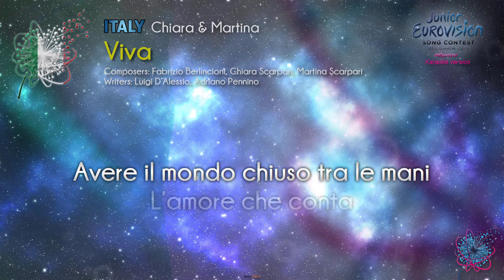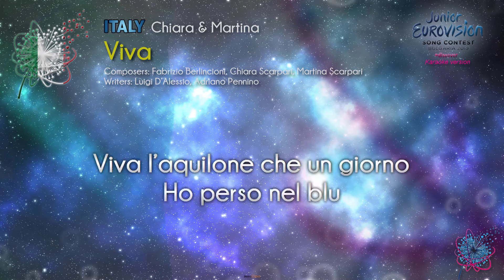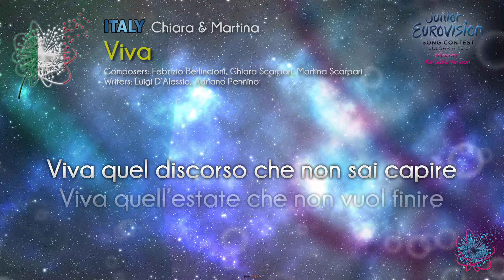Chiara & Martina - "Viva" (Italy) - [Instrumental version]